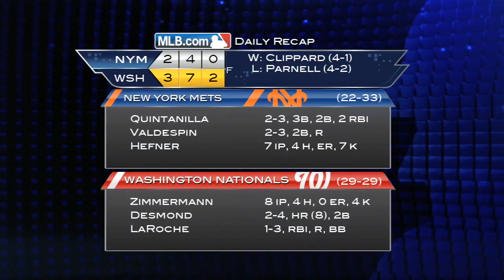2013/06/04 Recap: NYM 2, WSH 3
6/4/13: Nats rally against Mets to walk off in ninth